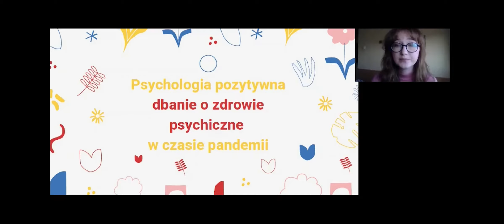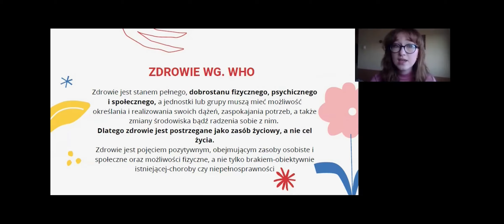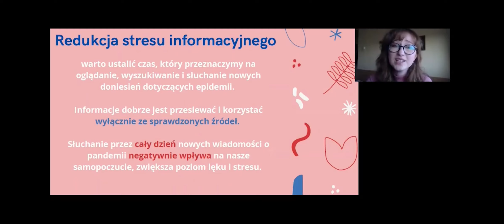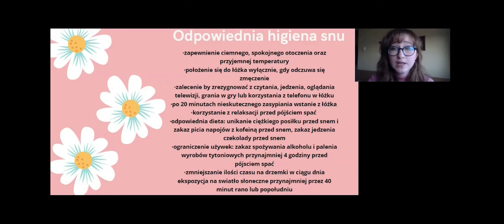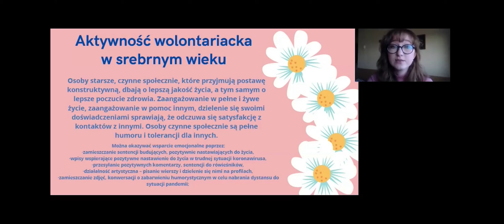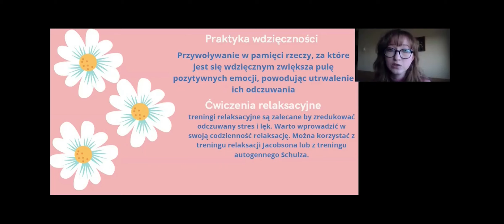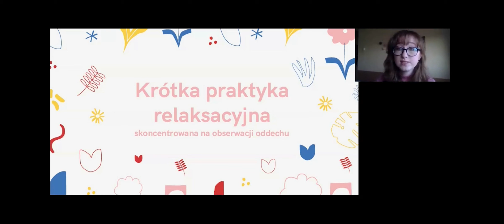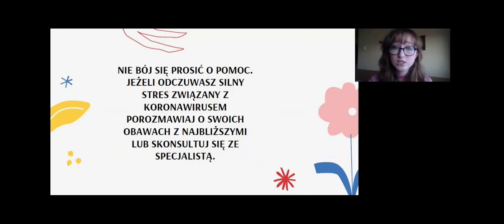Centrum Kultury Młodych - Młodzi seniorom - Psychologia pozytywna dbanie o zdrowie w pandemii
Film w ramach projektu „Młodzi Seniorom” obejmujący cykl nagrań dotyczących psychologicznych aspektów życia w później dorosłości, zrealizowanych przez członkinie Polskiego Stowarzyszenia Studentów i Absolwentów Psychologii. Opiekę merytoryczną nad projektem objęła dr Monika Mularska-Kucharek.